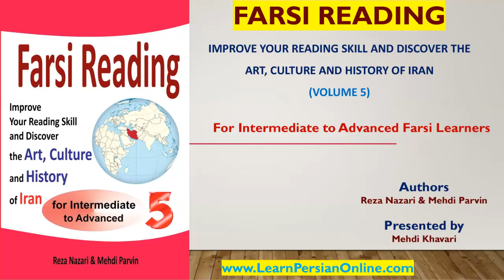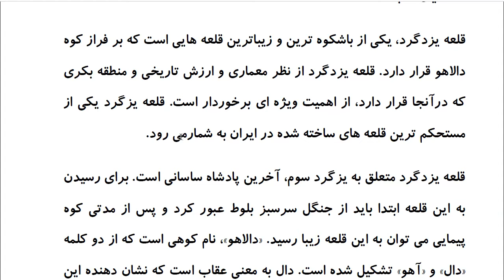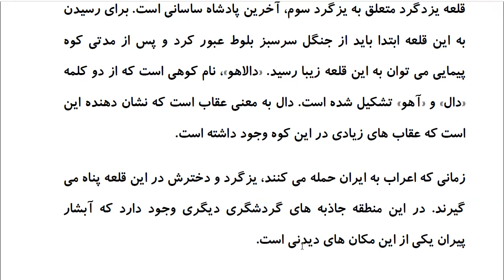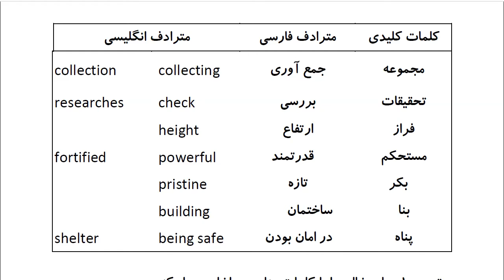Farsi Reading: For Intermediate to Advanced Farsi Learners: Book 5- Lesson 29